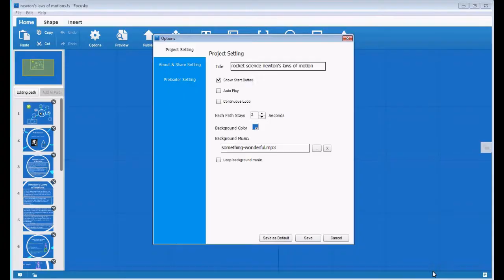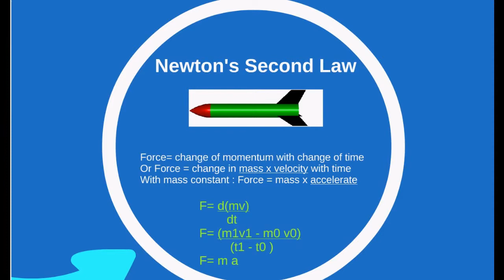How to set background music for presentation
This video introduces the method of setting background music for presentation. Focusky allows you to diversify your presentation.